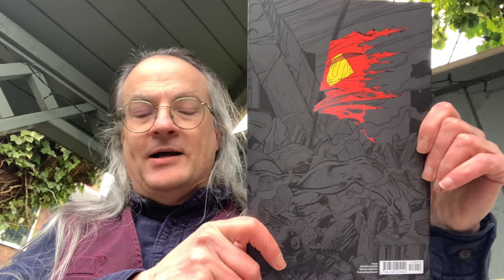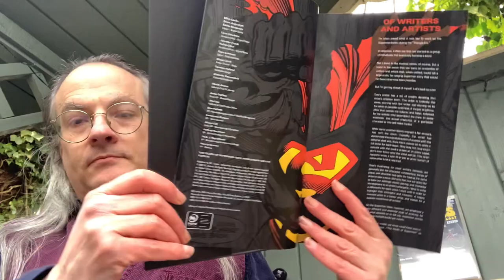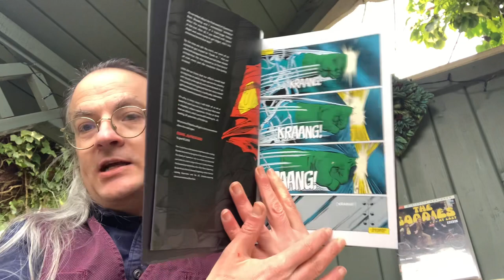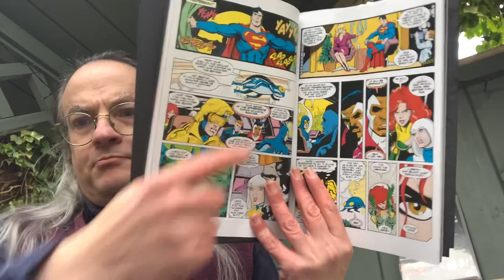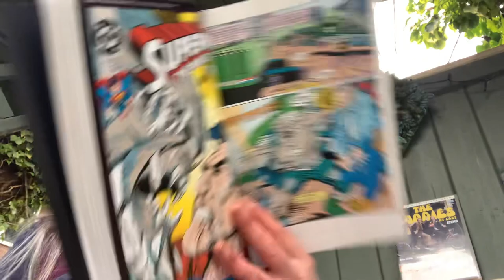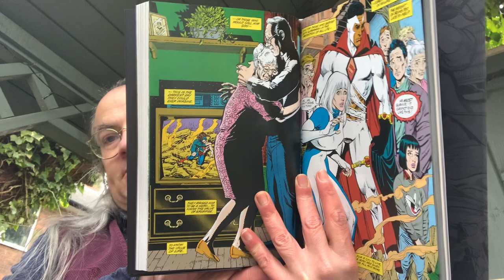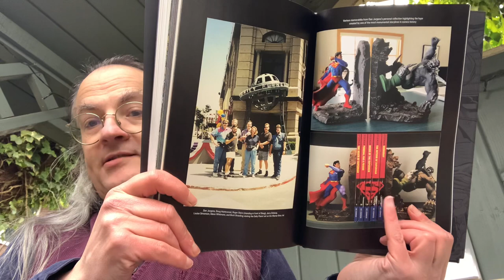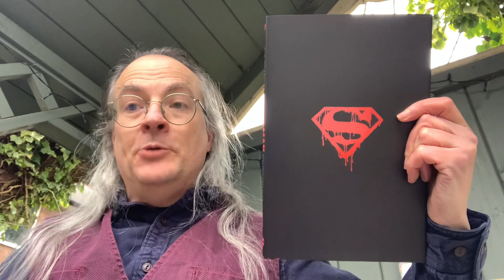Unboxing in the Nook: Death of Superman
An unboxing of Death Of Superman: 30th Anniversary Deluxe Edition, written by Dan Jurgens, Jerry Ordway, Louise Simonson, and Roger Stern, with art by Jon Bogdanove, Tom Grummett, Jackson Guice, Dan Jurgens, and others.

In Doomsday, Superman met his ultimate match and his death! This the anniversary edition of the unthinkable story which made headlines around the world—Superman could be killed! Collects SUPERMAN #73-75, ADVENTURES OF SUPERMAN #496-497, JUSTICE LEAGUE AMERICA #69, ACTION COMICS #683-684, SUPERMAN: THE MAN OF STEEL #17-19, and NEWSTIME: THE LIFE AND DEATH OF SUPERMAN #1, and SUPERMAN: DAY OF DOOM #1-4